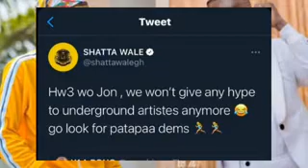See How Angr¥ Patapaa Replied Shatta Wale for Calling Him Underground (The Table will Surely Turn)